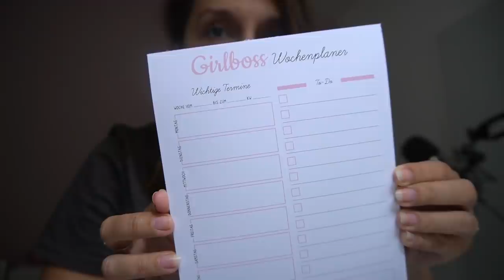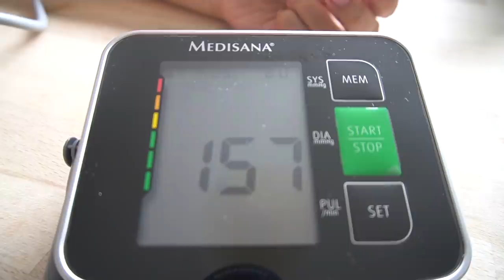Schuhe kaufen | Letzte Besorgungen vor Schulbeginn | niedriger Blutdruck